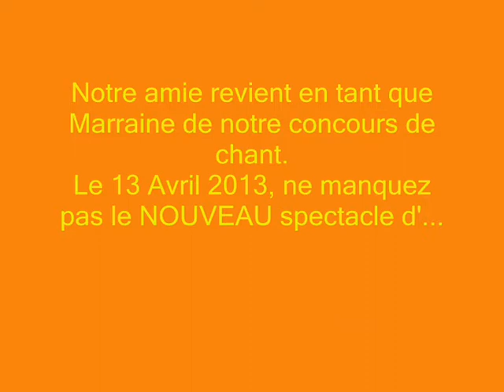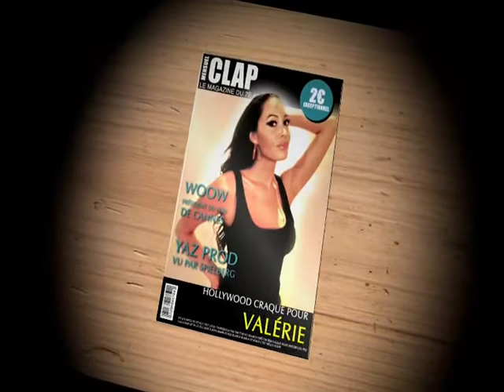PROGRAMME ACL 2013